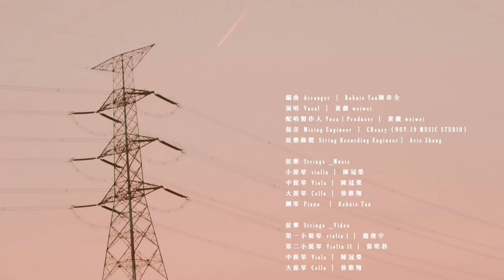|無人知曉-田馥甄 | 可不可憐弦樂版 黃薇weiwei cover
喜歡我們的影片，歡迎支持鼓勵
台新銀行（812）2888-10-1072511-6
PAYPAL連結:

編曲 Arranger ｜Rohnie Tan陳韋全
演唱 Vocal ｜黃薇 weiwei
配唱製作人 Voca l Producer｜黃薇 weiwei
混音 Mixing Engineer ｜CReasy（NOV.19 MUSIC STUDIO）
弦樂錄製String Recording Engineer｜Arie Zhang

Music—弦樂Strings
小提琴violin｜陳冠榮
中提琴Viola｜陳冠榮
大提琴Cello｜徐稚翔
鋼琴Piano ｜Rohnie Tan

Video—弦樂Strings
第一小提琴 violin l ｜龍俊宇 @lcuuhu
第二小提琴 Violin II ｜張明碁 @minkey.0112
中提琴 Viola｜陳冠榮 @k.ron_c
大提琴 Cello｜徐稚翔 @chihhsianggggg

導演Diector｜吳哲箴
製片 Producer｜陳宛愉 @chenwanyu_0215
製片助理Production Assistant｜陳冠榮

攝影團隊 ｜六月映像 @coookfilm

攝影 DOP ｜ 吳哲箴
攝影 DOP ｜ 范子祥
攝影助理 Assistant Cameraman ｜ 游元非
攝影助理 Assistant Cameraman ｜ 彭琪芳
空拍機 Drone ｜ 范子祥
穿越機 FPV ｜ 江昱緯

剪接 Editor ｜吳哲箴、范子祥
側拍Photographer｜何三希
髮型師Hairstylist ｜鄭絜文 @ccwener
化妝Makeup ｜鄭絜文

特別感謝
司機｜楊鍾林、廖上元
造型空間｜路內視覺⼯作室INNER Visual
製片協力｜梁coco 、王楚涵、張雅筑
場景協尋｜蔡美、鍾凱倫、許敏男、何嘉宥
音響器材｜仔仔媽、仔仔媽同事
贊助｜CCY 、Lucy Chen